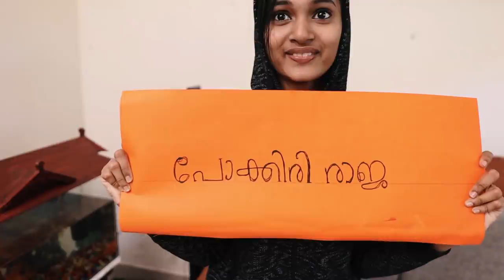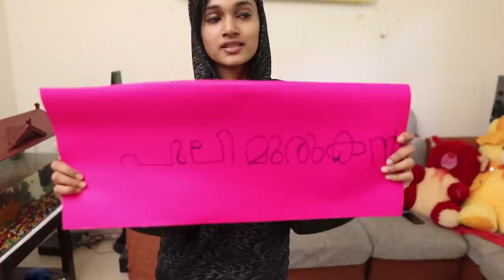ACTION മാത്രെം കാണിക്കുക🤣ഇല്ലെങ്കിൽ തീർന്നു MOVIE NAMES 🤩🤩🤩 UNBOXINGDUDE l